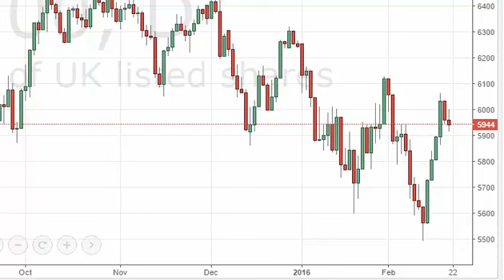FTSE Forecast February 22, 2016, Technical Analysis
- February 22 2016 index daily technical analysis for the FTSE 100 INDEX.

Fundamental Analysis and Brokers on FX Empire